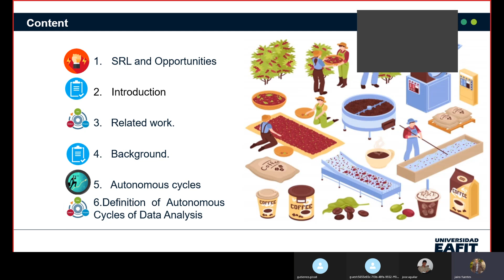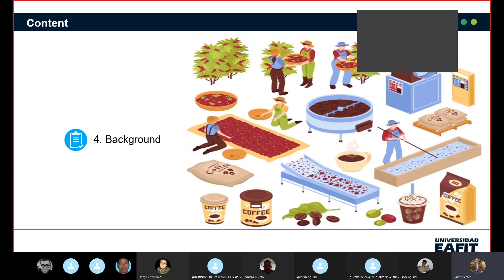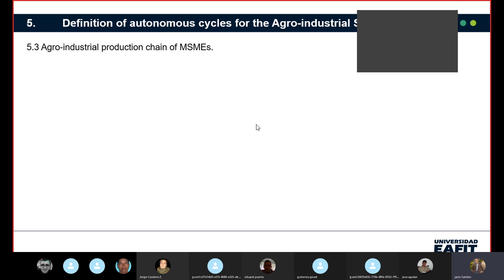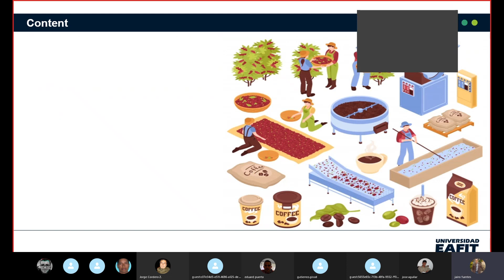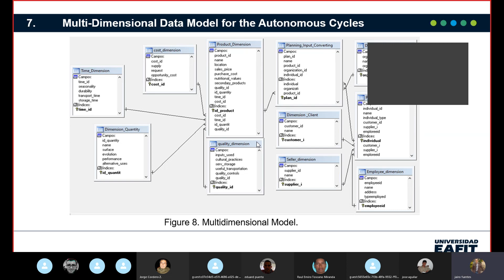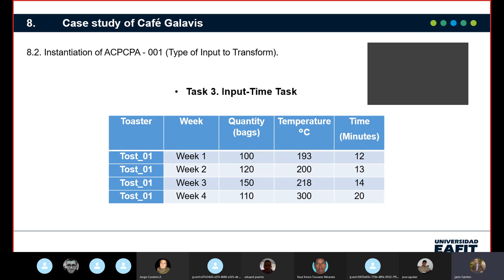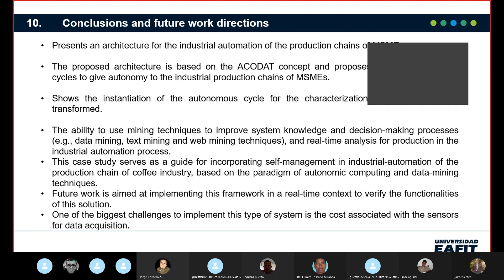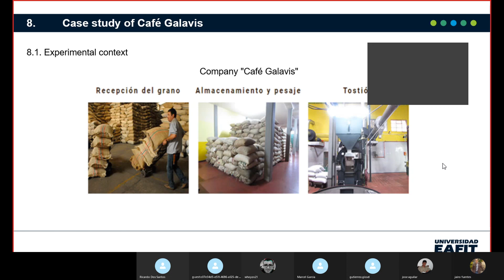Autonomous cycles of data-analysis tasks for the automation of the production chain of MSMEs